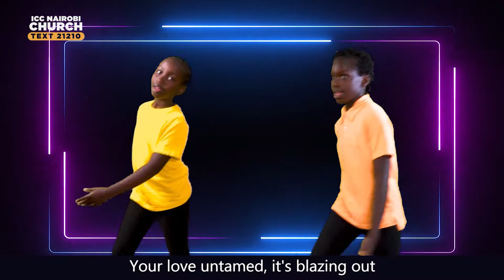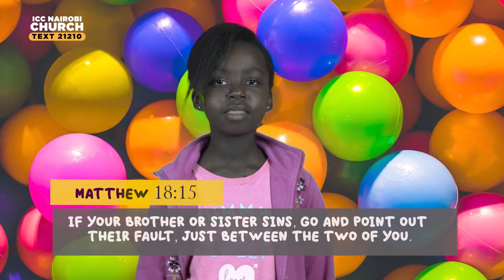Courage is Confronting Wrong | 8 -12 Years | 24th October 2021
Join teacher Michelle as we learn how Azariah and other Priests confronted someone who was doing the wrong thing.